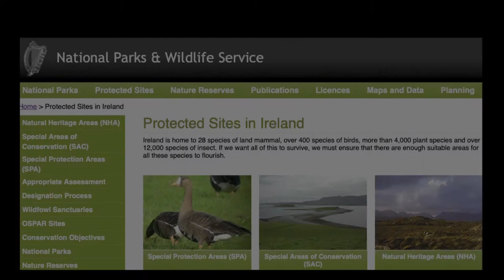1. Sand Dunes: Erosion and Recovery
Sand Dunes: 'They Protect us, Let's Protect Them'

The real strength of the dunes comes from the plants that bind the sand together. Dune grasses slow the speed of the wind that carries the sand from the beach. In this way the sand is trapped by the plants and builds up into hills and ridges.
In dunes the plant roots have to go very deep and wide to get to water. The extensive root network is excellent at binding the sand together – like iron in reinforced concrete.
Dune and their plants are so special, they create very unique homes for all kinds of rare animals too. Most of our dunes in Ireland are internationally protected Special Areas of Conservation.

The campaign launch of the ProtectOurDunes, was officially launched on Friday the 25th of June 2021 to coincide with World Sand Dune Day and will run until September 2021; highlights the importance of conserving these vital coastal habitats around the world.

A link to a dedicated page on the Climate Action Regional Office Atlantic Seaboard North

Climate Action Regional Office Atlantic Seaboard North

TAG @ CARO ASBN